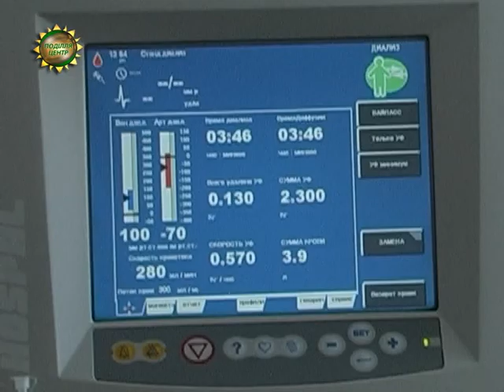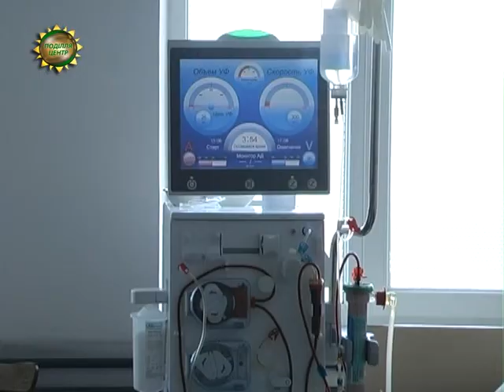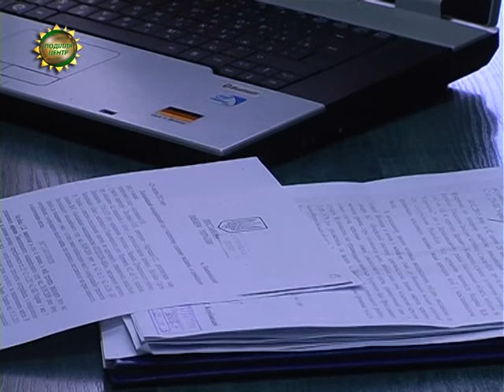ХОДТРК "Поділля-центр" - Гемодеаліз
Одеське підприємство «нагрілось» на нашій обласній лікарні. 100 тисяч гривень зверху отримали переможці тендерної процедури на ліках для гемодіалізу.